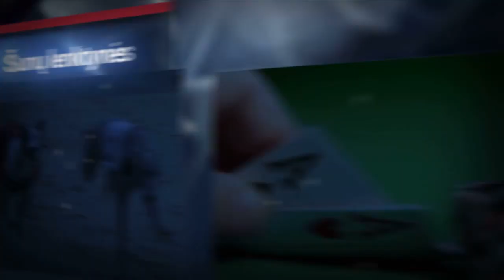R.Cvirka: „Prieš ketvirtą kėlinį žaidėjams pasakiau, kad nematys Velykų“